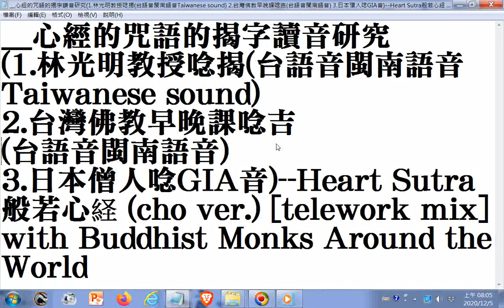心經的咒語的揭字讀音研究(1 .林光明教授唸揭(台語音-閩南語音Taiwanese ) 2. 台灣佛教早晚課唸吉(台語音-閩南語音) 3. 日本僧人唸GIA音 (Heart Sutra般若心経..